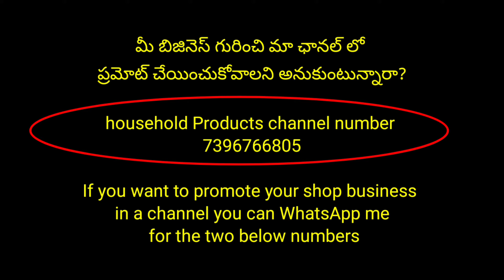ఈ season కోసం వచ్చేసిన jewellery wholesale ధరల్లో👌Begumbazar Raj Kamal Nx jewellery😍 courier👍Trusted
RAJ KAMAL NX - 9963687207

WHOLESALE DEALERS IN CZ JEWELLERY,
MATT, A.D,hand made items

address
# S.No.28, Near Aziz Plaza, R.K Plaza, Nimbu Market, Feelkhana, Begum Bazar, Hyderabad - 12. (T.S.)